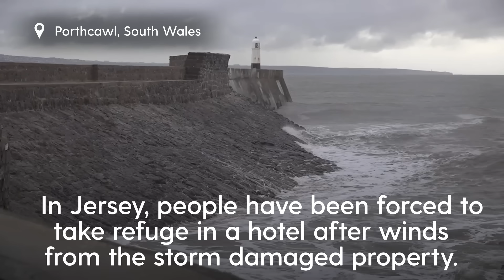South coast and Channel Islands bear brunt of Storm Ciaran as commuters battle 110mph winds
Storm Ciarán has unleashed chaos across communities and travel routes in Britain, with powerful wind and torrents of rain leading several railway lines to warn passengers not to use certain routes.

Met Office forecasts predict 110mph wind and three inches of rain with two amber warnings in place for parts of the south coast.

The extreme weather will impact commuter routes with rail bosses declaring there will be ‘significant delays’ due to a risk of ‘fallen trees and debris being blown on to the tracks’ and ‘speed restrictions’ brought in.